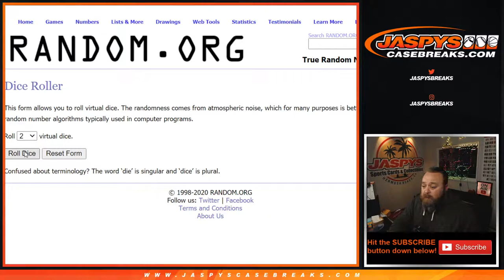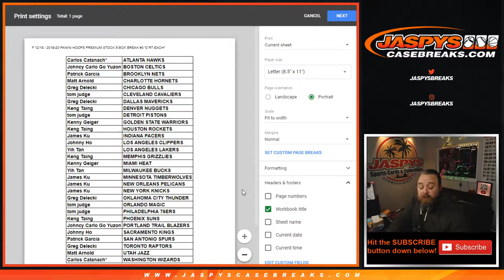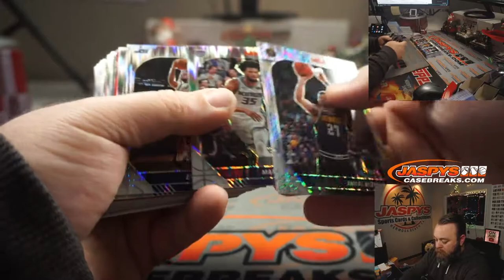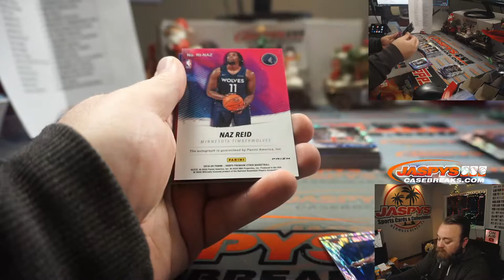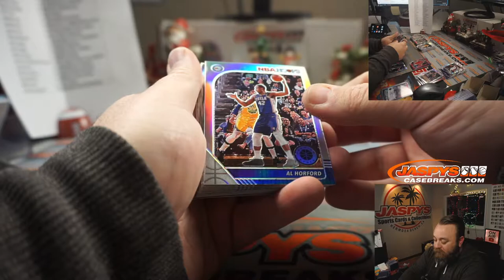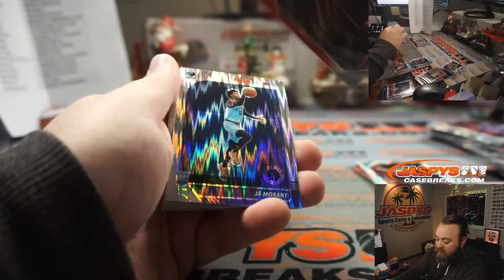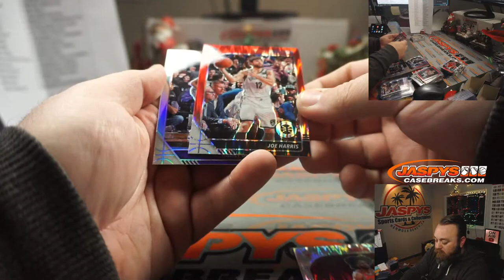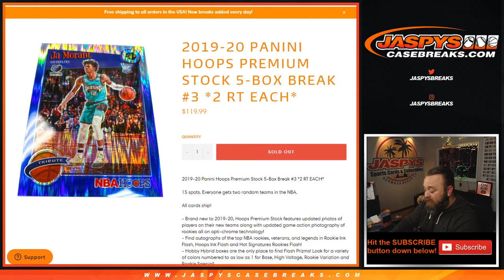F 12/18 - 2019-20 PANINI HOOPS PREMIUM STOCK 5-BOX BREAK #3 *2 RT EACH*